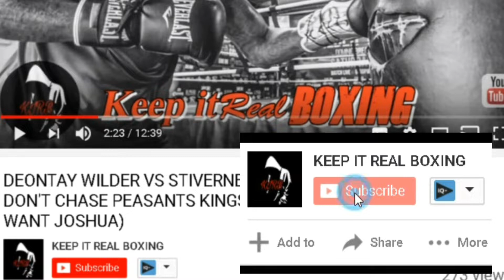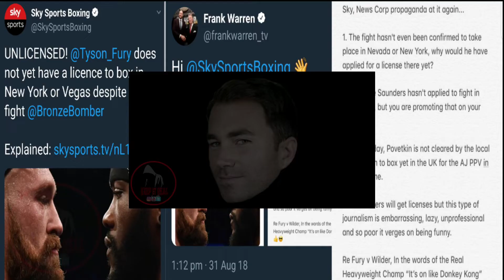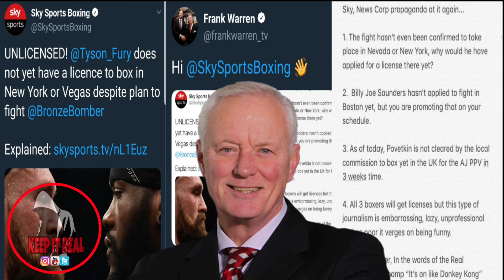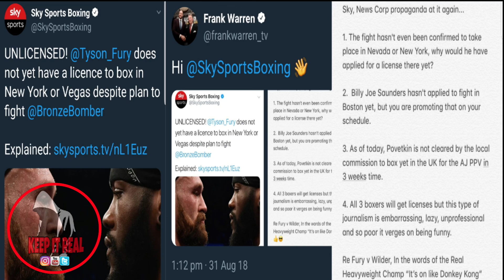FRANK WARREN DESTROYS SKY SPORTS MEDIA PROPAGANDA CAMPAIGN AGAINST WILDER VS FURY!!!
Sky Sports Boxing attempt to start a media propaganda campaign in order to discredited and prevent Deontay Wilder vs Tyson Fury from happening. Eddie Hearn agreed with Frank Warren reply to Sky Sports irresirresponsible journalism.

Check out KEEP IT REAL BOXING Boxing for the Latest Boxing News/ stories